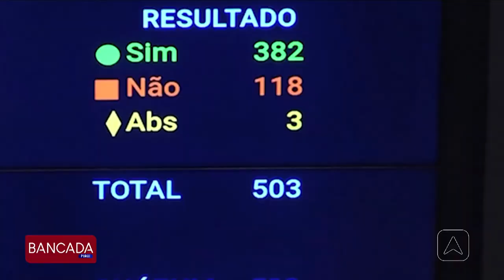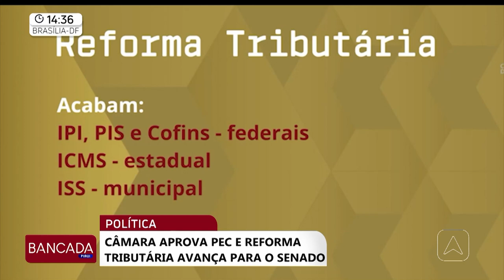Câmara aprova PEC e reforma tributária avança para o senado